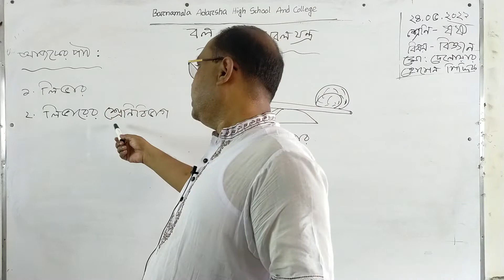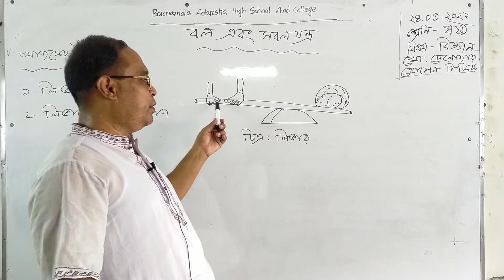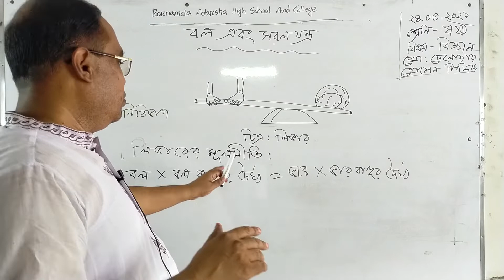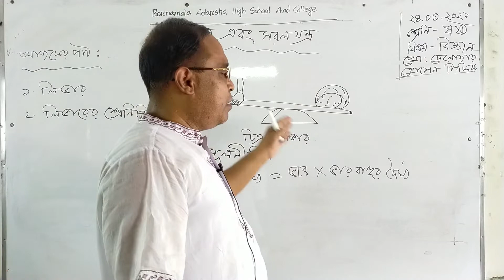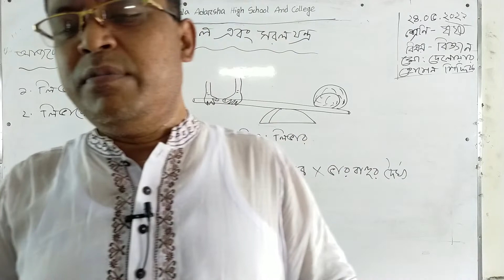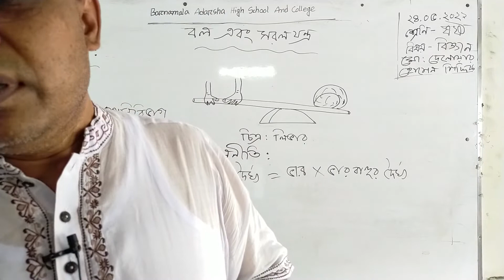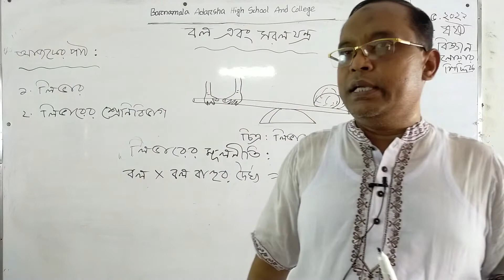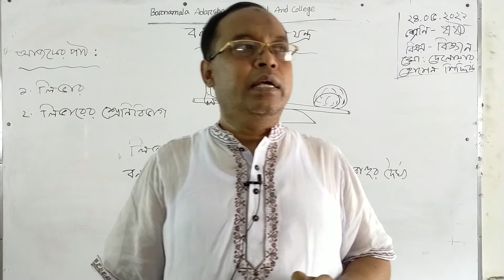24/05/2021/ ষষ্ঠ শ্রেণি।।বিজ্ঞান ।।।বল এবং সরল যন্ত্র Part-2।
24/05/2021/ ষষ্ঠ শ্রেণি।।বিজ্ঞান ।।।বল এবং সরল যন্ত্র Part-2।